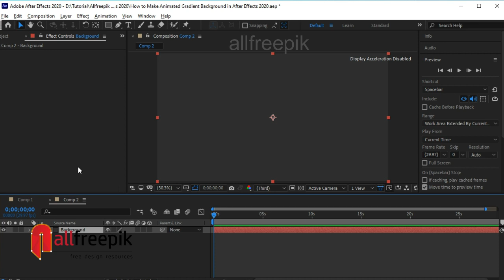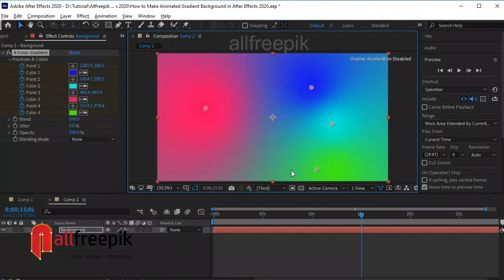Tutorial: How to Create Animated Gradient Background in After Effects